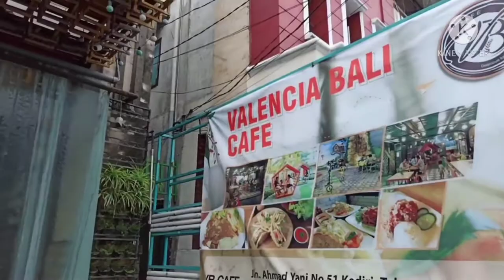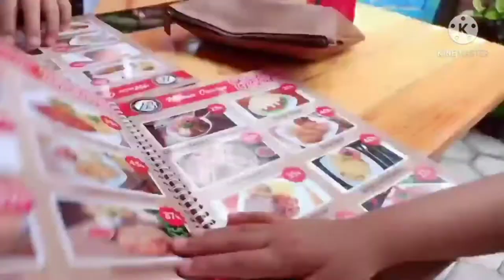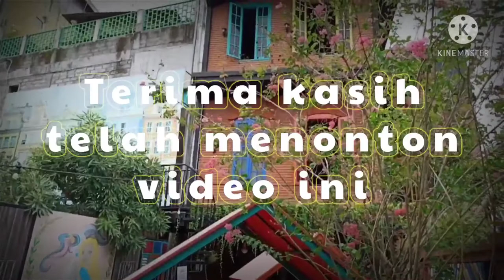Valencia Bakery & Cafe | Tabanan Bali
Makasih buat kalian semua yang udah nyempetin nonton video kita.